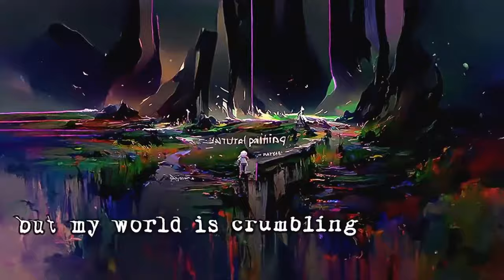Infected Mushroom & BLiSS - A Cookie in Space - [[Full Visual Trippy Videos Set] - [GetAFix]]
A trippy animated fan visual for "Infected Mushroom & BLiSS - A Cookie in Space"

Please consider supporting the channel! I don't make any money off the videos

MORE AT